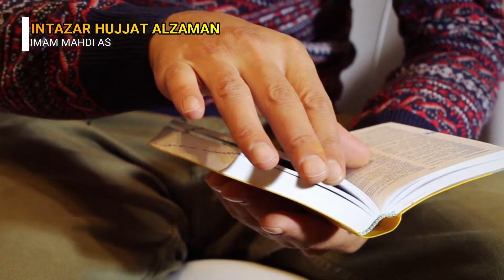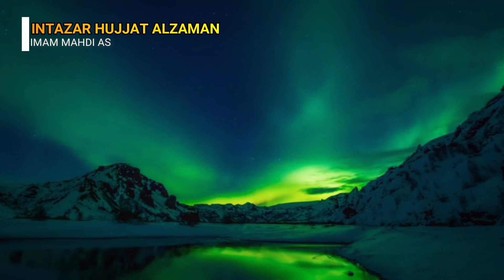The Government of Imam Mahdi as|Imam Mahdi Khilafat|Part 01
arrival of imam mahdi is sooner than you think,
imam mahdi as ka zahoor 2025,
imam mehdi ka zahoor kab aur kahan hoga,
army of imam mahdi is coming,
the army of imam mahdi is coming
imam mehdi ka zahoor shia,
imam mahdi ka zahoor 2024,
imam mahdi ka zahoor by dr israr,
imam mehdi ka zahoor kab hoga,
imam mehdi ka zahoor kab aur kaise hoga,
imam mehdi ka zahoor ki nishaniyan shia,
imam mehdi ka zahoor ho chuka hai,
imam zamana ki dua,
imam mahdi ka zahoor 2025,
imam mehdi,
imam mahdi ka zahoor kab hoga,
zahoor e imam mahdi,
zahoor e mahdi,
Imam Mahdi as ki sawari kya hai?,
Imam Mahdi as in Hadees,
imam mehdi kon hain,
imam mehdi ka dawa,
imam mehdi ki amad,
imam mehdi urdu,
imam mehdi ka zahoor ki nishaniyan,
imam mahdi coming,
Imam Mahdi as ki karamat,
امام مہدی کے ظہور کی علامات
حضرت امام مہدی کون
امام مہدی کا ظہور

مہدی
ظہور
hazrat imam mahdi k zahor ki nishanian hazrat imam mehdi ka zahoor

Also watch;
▶️Imam Hassan Askri (AS) ki shahadat k baad k Hallat..
▶️Imam Mahdi (AS) Ka zahoor aur Masomeen(AS) k farman...
▶️Imam Mehdi(as) Ka zahoor || Ahl sunnat
Books..
Jazak Allah..